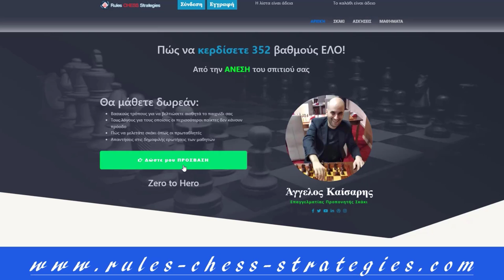Ο θρυλικός Yuri Averbakh κατατρόπωσε τον αντίπαλό του με επίθεση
[Event "URS-ch27 Semifinal"]
[Site "Yerevan"]
[Date "1959.??.??"]
[Round "?"]
[White "Averbakh, Yuri L"]
[Black "Mnatsakanian, Eduard A"]
[Result "1-0"]
[ECO "D47"]
[PlyCount "55"]
[EventDate "1959.??.??"]
[EventType "tourn"]
[EventRounds "15"]
[EventCountry "URS"]
[Source "ChessBase"]
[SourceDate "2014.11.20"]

1. d4 d5 2. c4 c6 3. e3 Nf6 4. Nc3 e6 5. Nf3 Nbd7 6. Bd3 dxc4 7. Bxc4 b5 8. Bd3
b4 9. Ne4 Bb7 10. Nxf6+ Nxf6 11. e4 Be7 12. Qe2 a5 13. O-O O-O 14. Rd1 c5 15.
dxc5 Qc7 16. Bg5 Bxc5 17. Rac1 Qb6 18. Ne5 Bd4 19. Bxf6 gxf6 20. Nd7 Qd6 21. e5
Qxd7 22. Bxh7+ Kxh7 23. Qh5+ Kg7 24. Qg4+ Kh6 25. Rxd4 fxe5 26. Qh4+ Kg6 27.
Rg4+ Kf5 28. Qg5# 1-0

Γίνετε μέλος της σελίδας μας και ανακαλύψτε έναν κόσμο γεμάτο προνόμια! 🚀 Επισκεφτείτε μας

💜 Προνόμια:
- Δωρεάν Μαθήματα Σκακιού 📚
- Συμμετοχή στο Φόρουμ 💬
- Ενημερωτικό Σκακιστικό Μπλοκ 📰
- Προηγμένες Σειρές Μαθημάτων Σκακιού 🎓
- Απαντήσεις σε όλες τις Ερωτήσεις σας σχετικά με το σκάκι! ❓🏆

🚀 Συντροφική Κοινότητα:
Μπείτε στην ομάδα μας και απολαύστε μια φιλική κοινότητα σκακιστών που μοιράζονται το πάθος τους για το σκάκι!

🔥 Σας ευχαριστούμε που είστε μαζί μας σε αυτό το σκακιστικό ταξίδι! 🔥